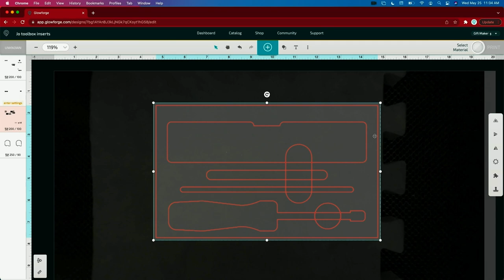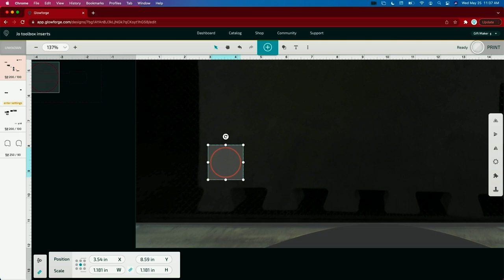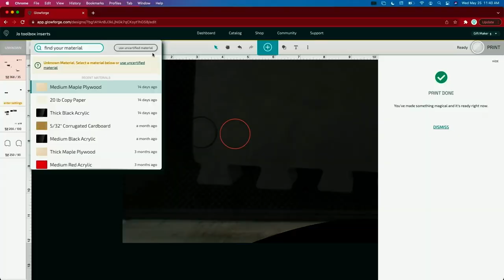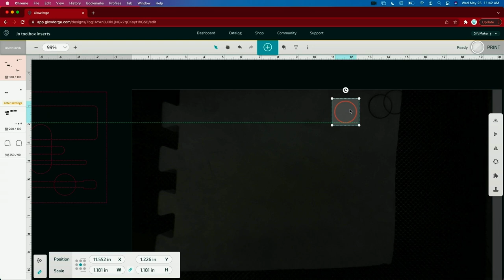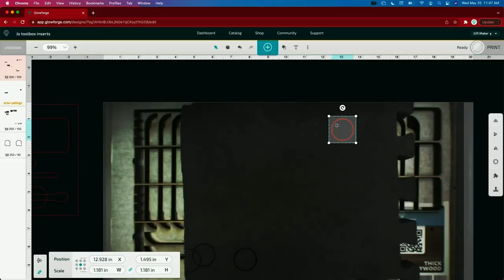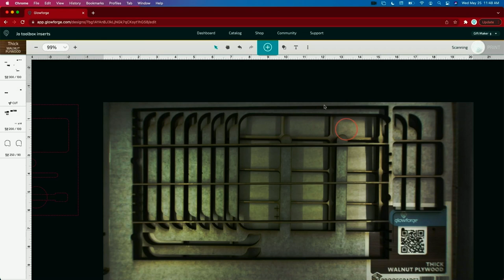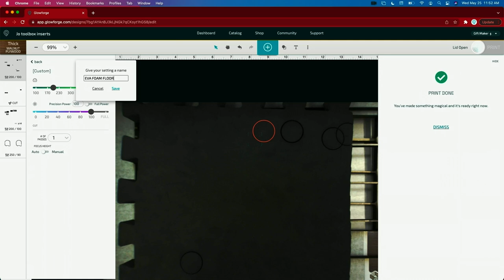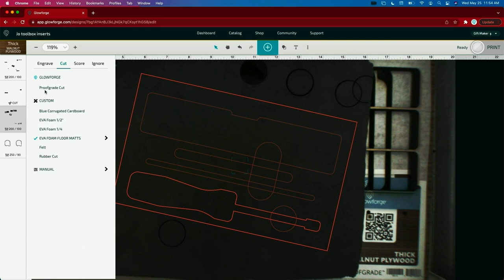Setting Up a New Material: EVA Foam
Learn about calibrating the perfect settings for a new material. Join Bailey & Nick as they experiment with printing on EVA Foam. They demonstrate how to test Glowforge settings & focus height so you can get a perfect print at home.